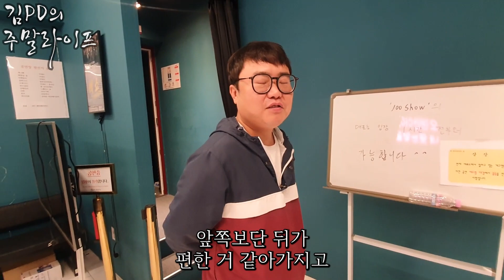[주말 라이프] 개그맨 홍현호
그들은 쉬는 날 무엇을 하며 지낼까?

*인스타그램*
김니나